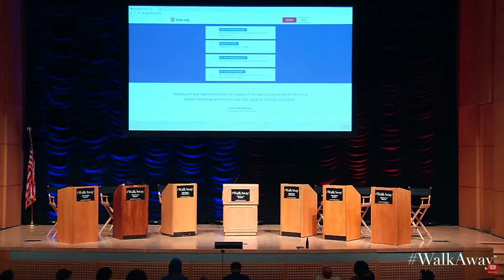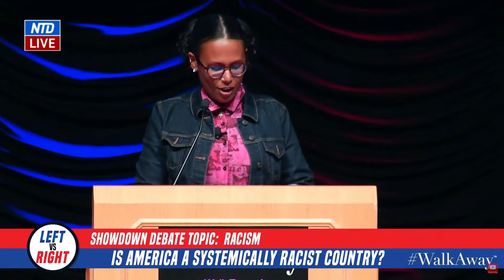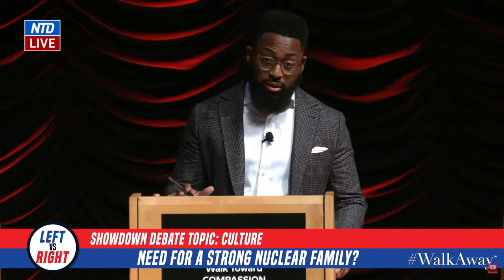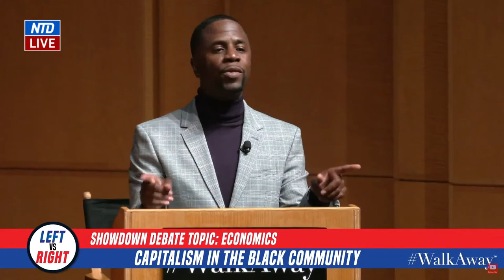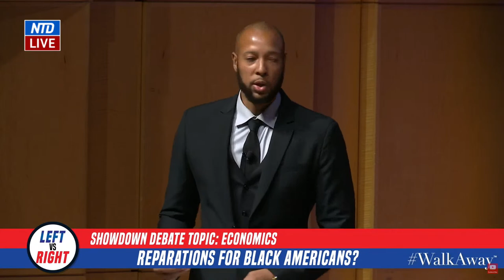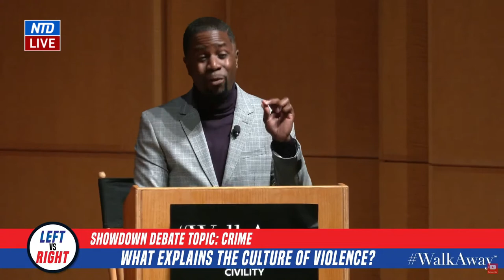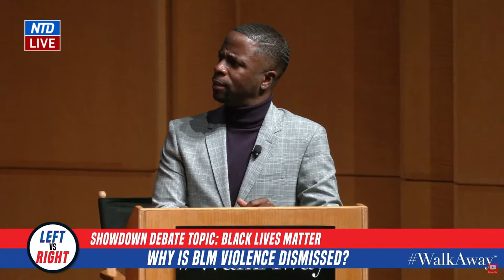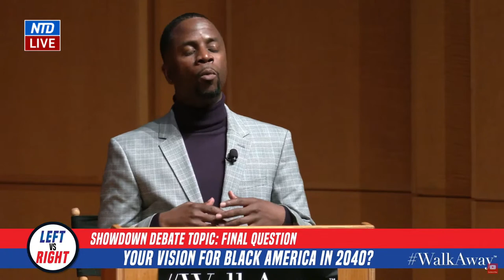LIVE DEBATE: Black American Culture War Showdown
WalkAway is presenting a live debate called “The Black American Culture War Showdown” in Washington at 6 p.m. ET on Oct. 15.

The event features three black left-wing experts debating three black right-wing experts on various issues.

Left-wing expert panel: Robert Patillo, M. Reese Everson, and Rashaad Singleton
Right-wing expert panel: Shemeka Michelle, Delano Squires, and Melik Abdul

Topics:

Criminal justice reform
White supremacy
Racism
Systemic oppression
Immigration
Economy
Trump
Biden
and more